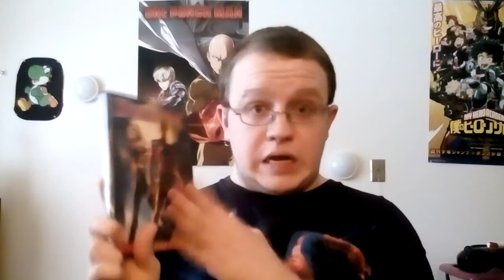Daredevil (2003) Was Bizarre - Lazy Universe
When it comes to the early Marvel movies some work better than others. Daredevil was the real game changer for me